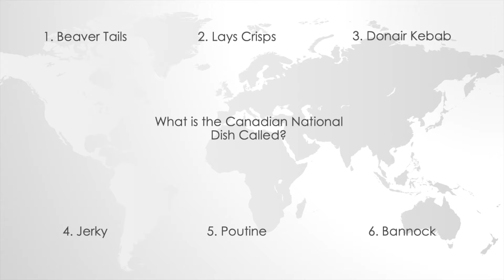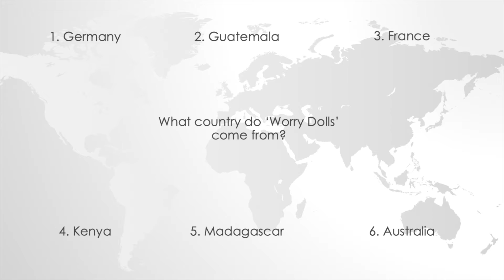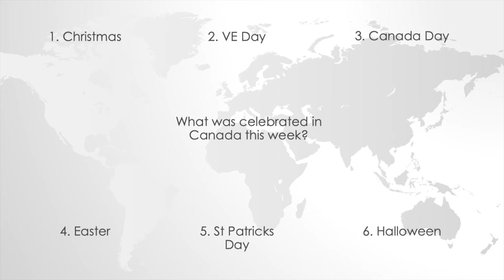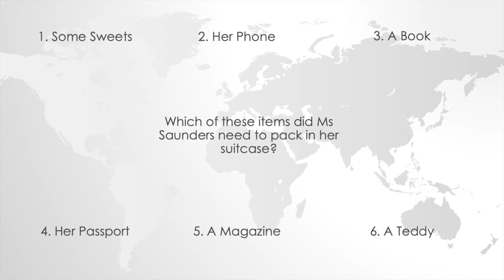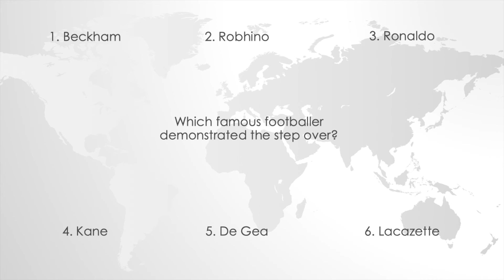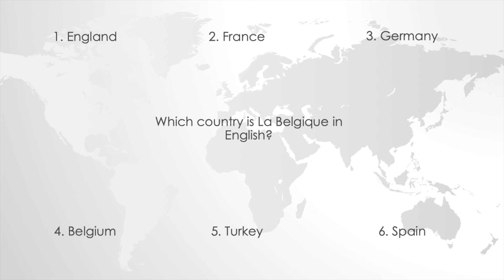Team Maroon - Quiz Around the World - Wk 10 -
Join Miss K on her trip around the world, exploring all of the things we have learnt this week!